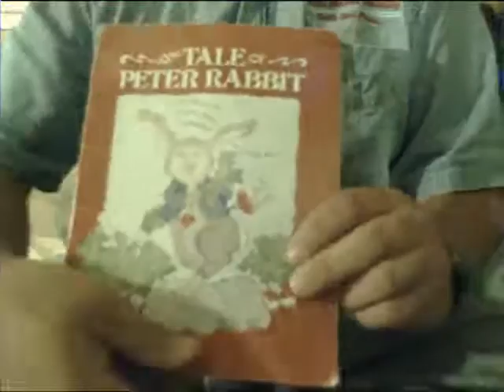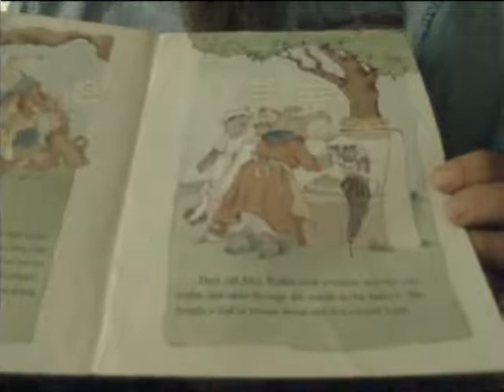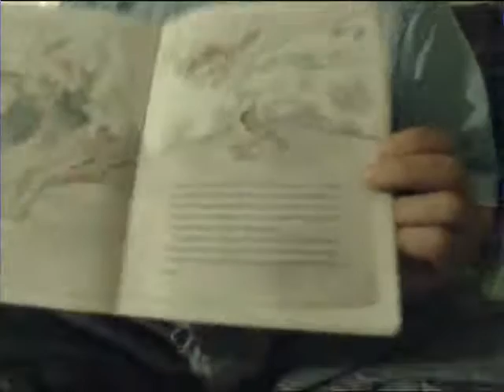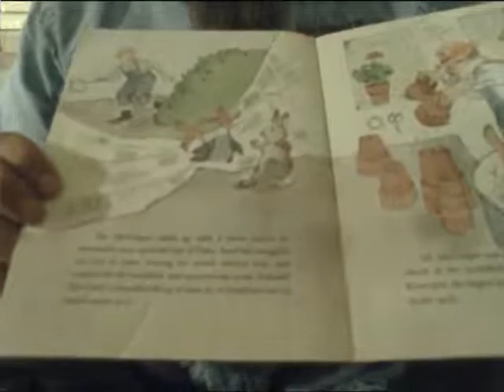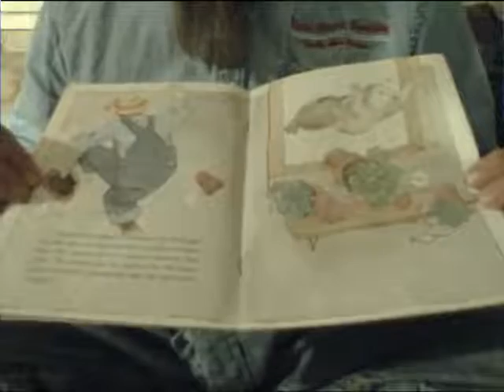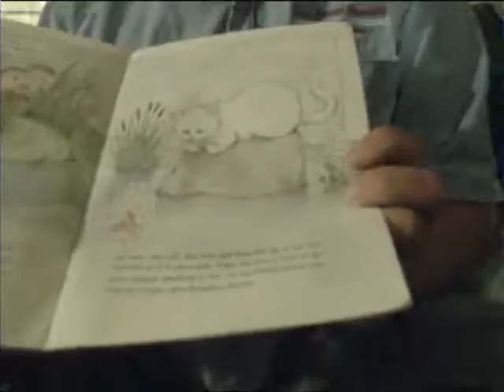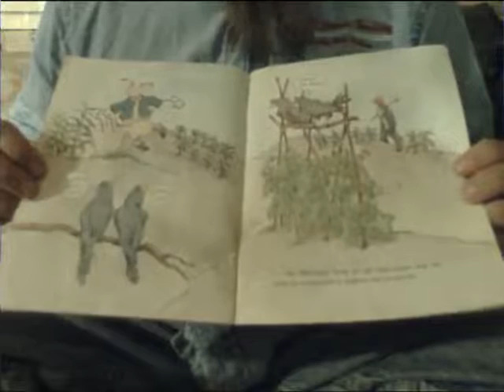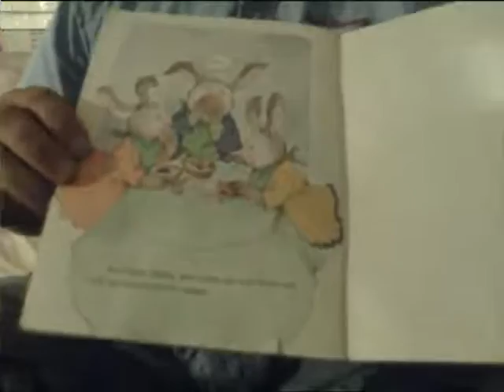the Tale of Peter Rabbit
By
Beatrix Potter
Illustrated By
Margot Apple